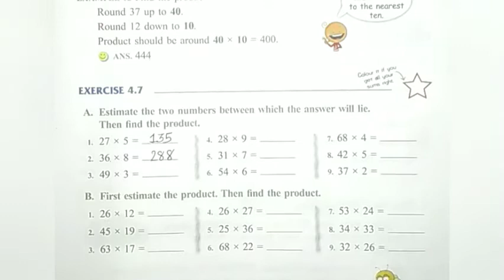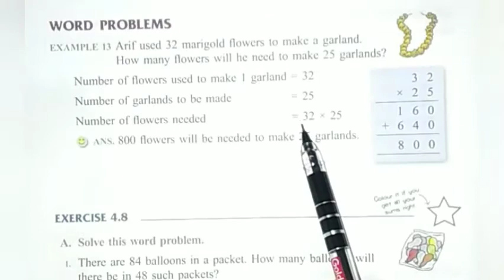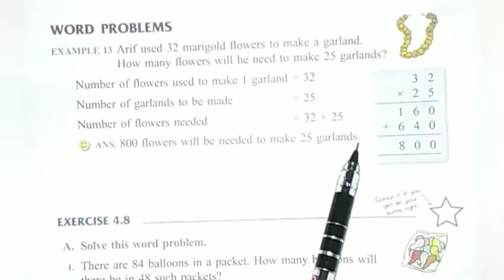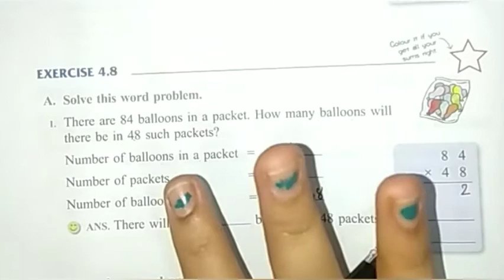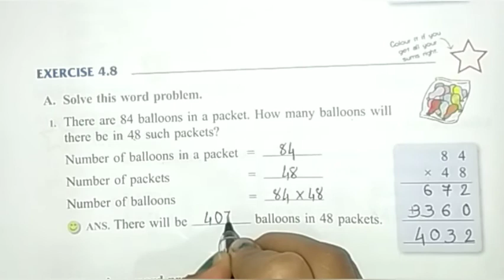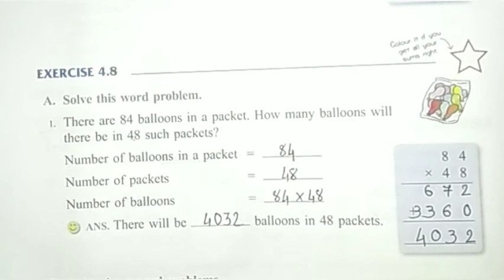Maths - Exercise 4.7 & Word Problem || Mauni International School